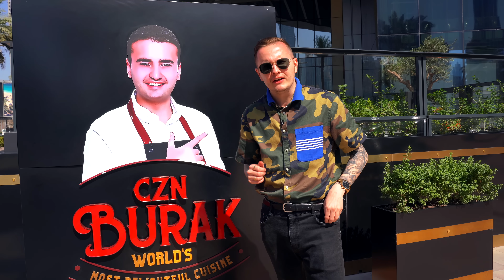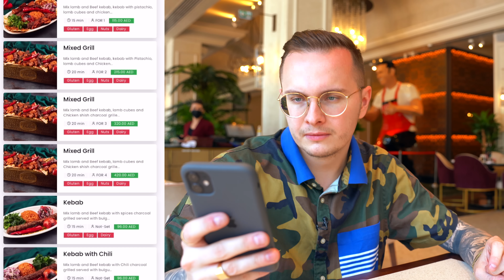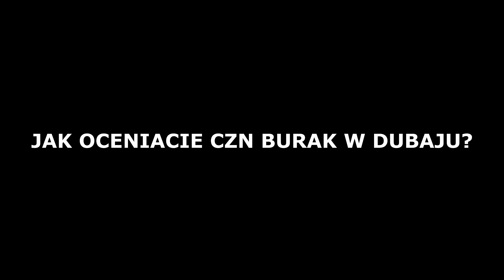NAJDROŻSZY KEBAB NA ŚWIECIE - RESTAURACJA CZN BURAK W DUBAJU!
Burak Özdemir to niekwestionowana gwiazda serwisów społecznościowych. Wy to pewnie ogarniacie bardziej te kwestie niż ja, ale słyszałem, że facet jest szalenie popularny. Czy w związku z tym jego restauracja w samym sercu Dubaju będzie również tak samo znakomita? Dzisiaj to sprawdzimy i wybierzemy się do jednej z bardziej prestiżowych miejsc na gastronomicznej mapie Dubaju. Co więcej - to tutaj podawany jest oryginalny i baaardzo drogi kebab, który oczywiście sprawdziłem. Jak wyszło?